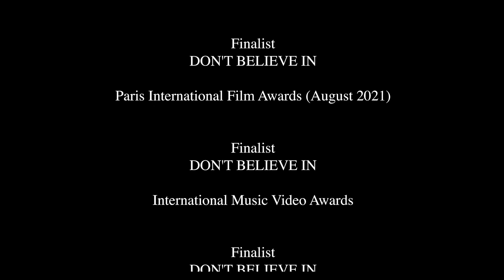Film Showreel - Sabine Kahwaji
Sabine Kahwaji reel.